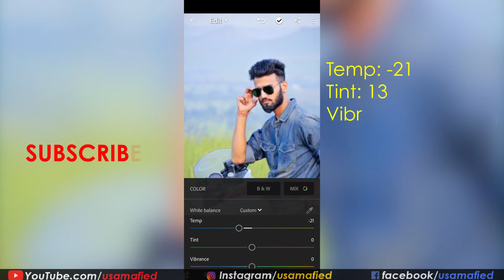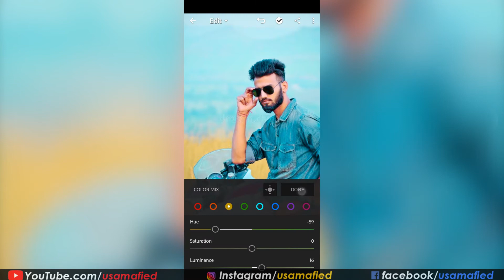Lightroom Mobile Master Trick to Enhance Image Professionally | CB Editing | Color Grading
It's very easy to enhance your image in lightroom, but it requires the creative eye to observe.
If you find any confusion in video, let me know in comments I will answer :)